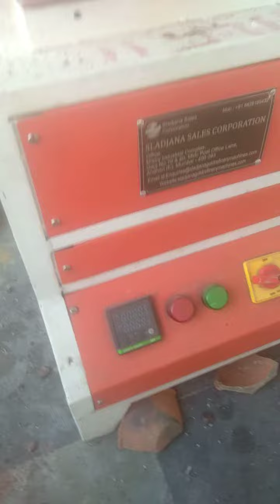टिन्कू पार का यन्तर असा होना चाहिय#ALCHEMY SCIENCES OF GOLD